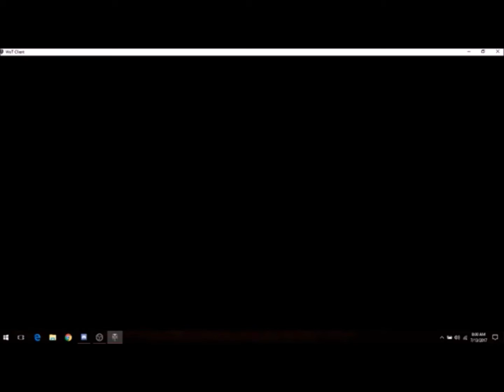arty attack!! WOT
If you want to talk message me or comment always looking to meet new people. Hey everyone. Hope your having a good day. Let us know more of what you want to see.

Video Schedule :

Monday's :

Wednesday's : World Of Warship Wednesday

Friday's : World of Tanks Friday

__ Links ___